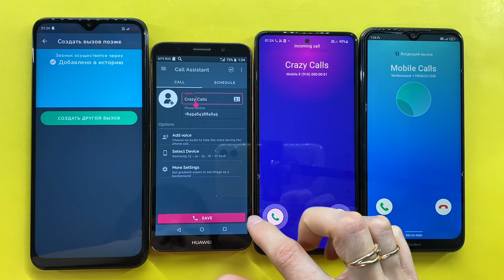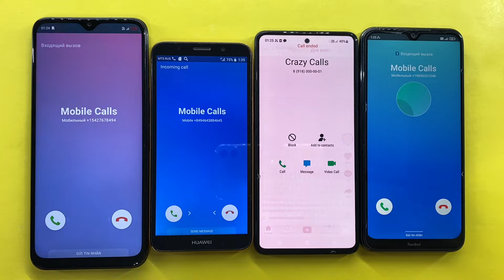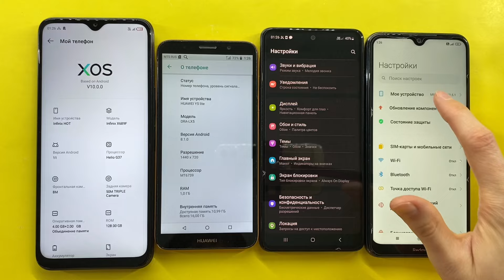Crazy Fake and Real Mobile Calls Infinix X689F, HUAWEI Y5 lite, Samsung Galaxy A51, Redmi Note 8T